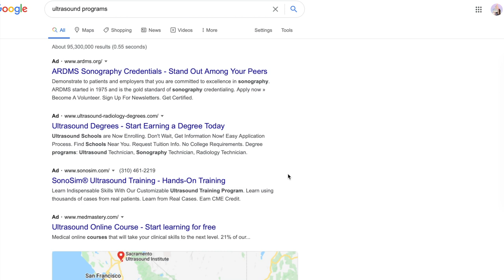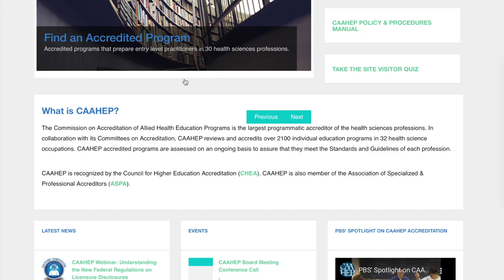Should you go into the ultrasound career field? | Sonography FAQ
Should you go into the ultrasound career field? Will you be able to get a job after graduation? | Sonography FAQ

What’s up you guys and welcome back to the channel! I truly appreciate you being here, especially if it’s your first time! My name is Geselle and I’m a sonographer who works in a hospital with experience in outpatient clinics and doctors’ offices. I aim to spread PAWSitivity and ultrasound awareness on my channel.

Many of you have asked me these simple yet complex questions: Should I apply to an ultrasound program even though it’s competitive? Will I even be able to get a job right after I graduate? Is it worth it going to an accredited school versus a non-accredited school? I wanted to hop on and let you guys know my opinion of the ultrasound programs in general, the career itself, and road to becoming a sonographer. There are a few questions you need to answer yourself first to even figure out where to begin. In this video, I talk about why the field is so competitive, what you should do if you want to get going and find a school, and what the sonography market will look like in the future. Is it possible to land a job right after graduation? Are you someone who fits the criteria of starting a sonography journey? Watch the video to the end find out!

Today's advice: Remember that, many people enjoy the ultrasound field. There are plenty of places to work, lots of job opportunities. But there are also places where techs are not leaving, not retiring, and not moving anytime soon. In my opinion, you should work anywhere you can get after graduation. Work those call shifts, take that per diem or part time shift. You will have to start at the bottom to get to the top. You do not want to wait a long time before working because then you may lose all of your scanning skills. Apply wherever you can and get as much experience as you can! The more you scan, the better you get.

I would love to have you join the SonoGes family. XOXO, Ges.

-Ultrasound Review Book Abdomen + OBGYN

✨ Time Stamps:
0:00 intro, hello everyone!
1:26 what school should you go to?
2:36 are these programs competitive?
3:09 will networking help you get a job?
3:30 which program should you go to?
3:59 should you go to a non-accredited school?
6:00 how hard is it to get into a program?
7:04 is the program/job easy to do?
7:22 why are programs so competitive?
8:12 is it possible to get a job after graduation?
8:55 is ultrasound a growing field?
9:09 my advice if you want to pursue ultrasound
10:10 is ultrasound stressful?
10:41 the type of people programs are looking for
11:00 my advice for not passing classes
11:15 what's the career like?
11:55 3 questions you need to ask yourself if you are wondering if you should go into the ultrasound career field
13:06 my final thoughts + advice

✨Special Sonographer Shoutout:
Tamica, “I’ve Got This x2”